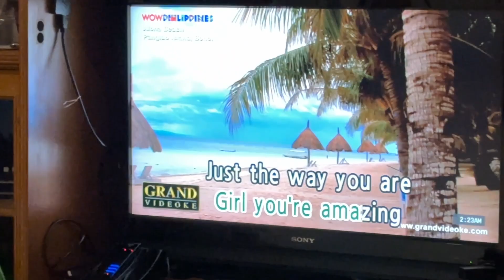Filipino Christmas Gathering Part 2 | Opening of Gifts and Karaoke